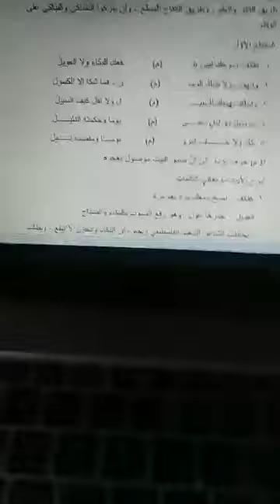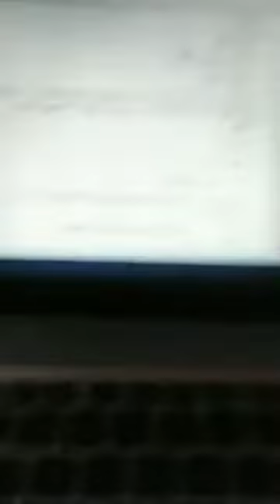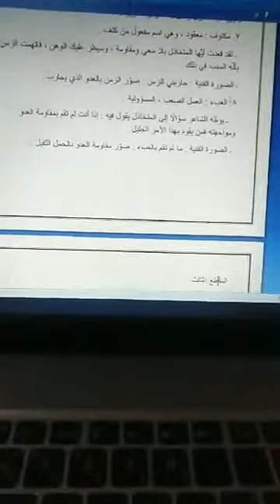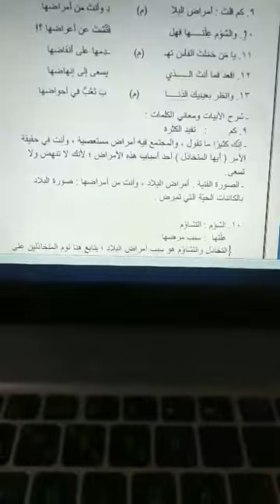قصيدة كفكف دموعك الصف التاسع الجزء الأول